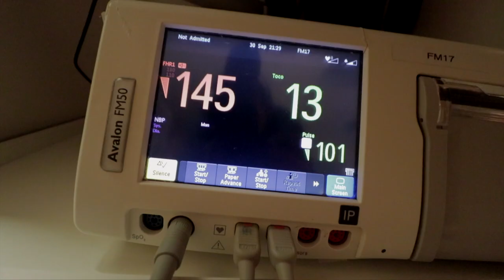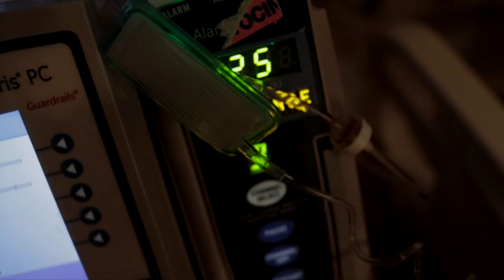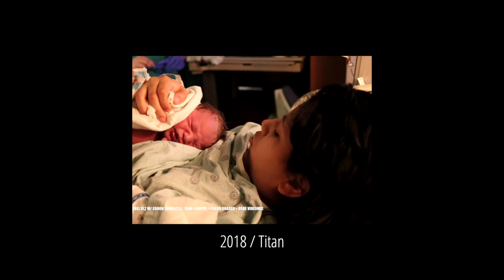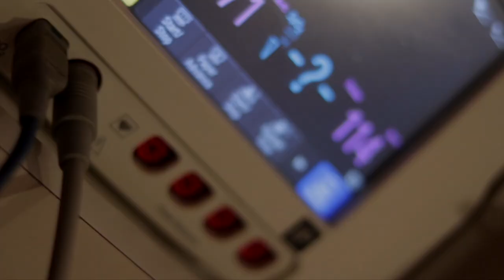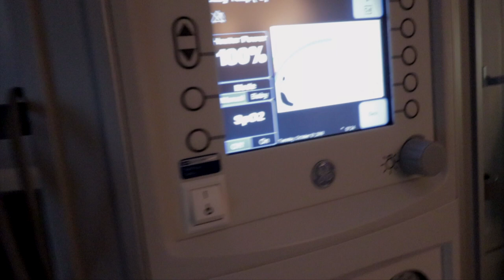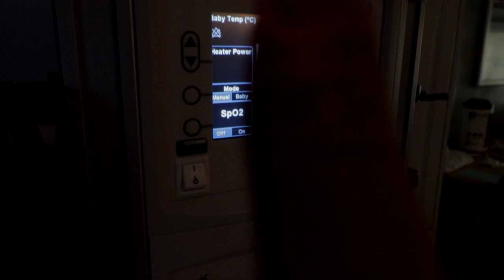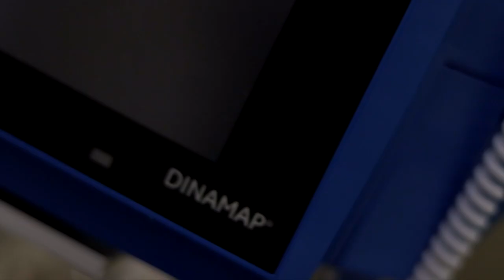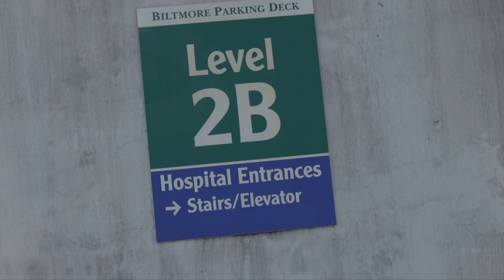S2 E7 - ParentPreneur - Cradle's Joy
Join us in rejoicing as we embrace the arrival of Maverick Mosley, my 4th son, into our family fold. This fatherhood journey continues with the addition of Maverick, adding another chapter to our Dad Life adventure. From his very first moments, Maverick has filled our hearts with joy. This vlog captures the tender emotions and sheer excitement of a new chapter beginning. Get ready to share in the love and warmth of this precious addition to our journey. 🎉

Ready to dive into the magic of fatherhood once again? How has your journey with multiple children been? Share your thoughts and experiences in the comments below!